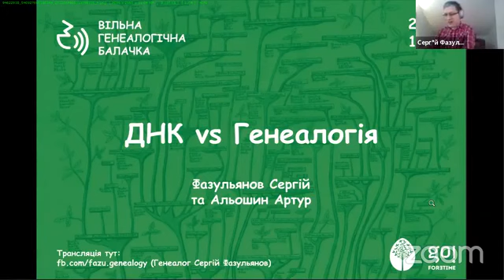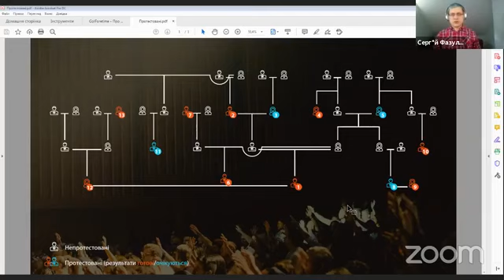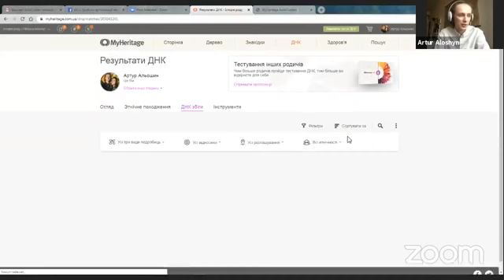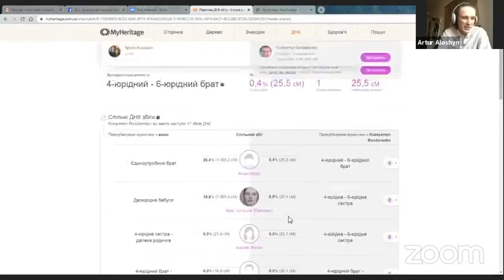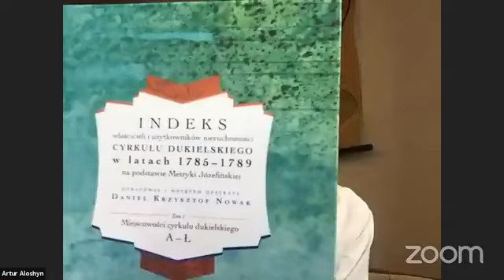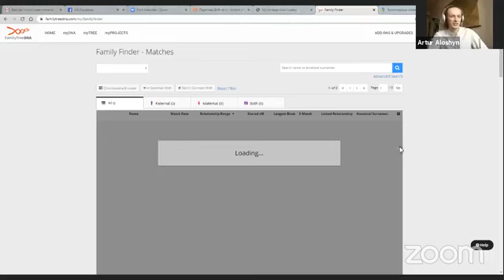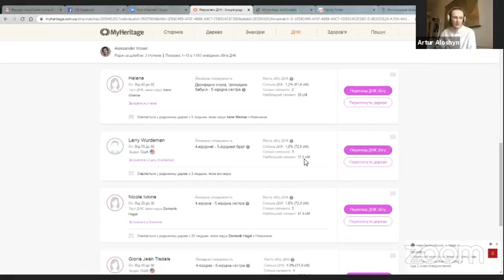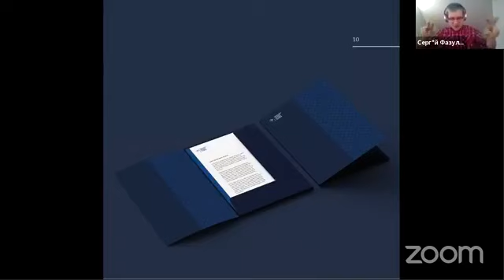ДНК vs Генеалогія. Гість Артур Альошин Вільна генеалогічна балачка #02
Генеалог Сергій Фазульянов в проекті Вільна генеалогічна балачка спілкується з генеалогами, істориками, краєзнавцями про генеалогію, цікаві знахідки, особистий досвід в досліджені сімейної історії, про життя та архівний карантин

3. Зідентифікувати Y з ДНК тесту MyHeritage, 23andMe та Ancestry (лише для протестованих чоловіків)